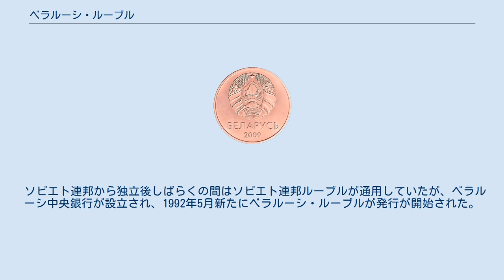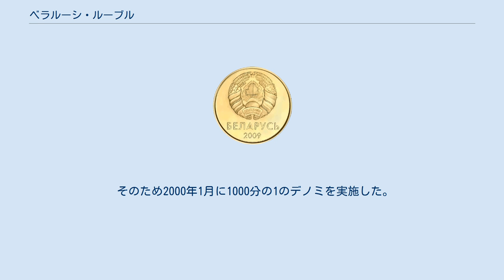ベラルーシ・ルーブル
ベラルーシ・ルーブル（ベラルーシ語: рубель、ロシア語: рубль）は、ベラルーシの通貨である。
ルーブリと表記する場合もある。
補助通貨はカペイカ（ベラルーシ語: капеек、ロシア語: копейка）であり、1ルーブル＝100カペイカ。
ISO 4217の通貨コードはBYN（2016年までBYRを、2000年までBYBを使用）。
 ソビエト連邦から独立後しばらくの間はソビエト連邦ルーブルが通用していたが、ベラルーシ中央銀行が設立され、1992年5月新たにベラルーシ・ルーブルが発行が開始された。
ソ連ルーブルとの交換比率は1ベラルーシ・ルーブル=10ソ連ルーブルであった。
その後インフレが急激に進行し、1996年には100,000ルーブル紙幣、1998年には500,000ルーブル紙幣、1999年には5,000,000ルーブル紙幣が発行された。
 そのため2000年1月に1000分の1のデノミを実施した。
しかしその後もインフレは続いており、2001年4月には10,000ルーブル紙幣が発行、2002年には20,000ルーブル、50,000ルーブル紙幣、2005年7月には100,000ルーブルが発行された。
 2016年7月1日には1万分の1のデノミが実施され、7種の紙幣（5、10、20、50、100、200、500新ルーブル）と8種の硬貨（1、2、5、10、20、50新カペイカ、1、2新ルーブル）が発行された。
なお、1991年のベラルーシ独立以降、これが同国初の硬貨発行となった。
 2016年、ベラルーシルーブルの歴史の中で初めて、コインはデノミネーションのために導入された。
2016年6月以前のベラルーシは、世界でコインを発行したことがない数少ない国の一つだった。
しかし、独立以来問題となっているインフレによって、発行された。